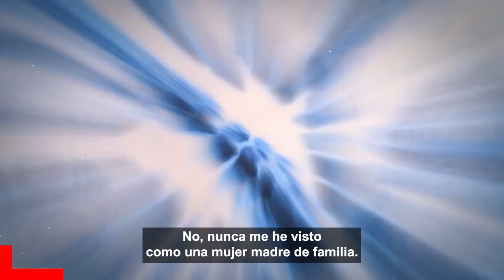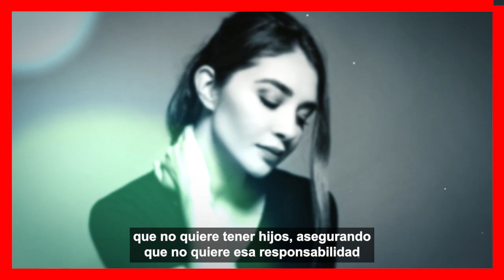📌¡ 𝗧𝗨𝗩𝗢 𝗨𝗡 𝗛𝗜𝗝𝗢 ! Daniela Lujan se convirtio en Madre a sus 14 𝗔Ñ𝗢𝗦 𝗗𝗘 𝗘𝗗𝗔𝗗 / Pero nadie lo sabe 😱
Fuertes Rumores aseguran que Daniela Lujan si estuvo embarazada de un Joven cuando tenia 14 años de edad, Pero Nadie sabe que fue de ese bebe

 BIENVENIDOS!!!
suelta la sopa
televisa
exclusivas
venga la alegria
tv azteca
polemica
chismes
Entertainment
farandula mexico